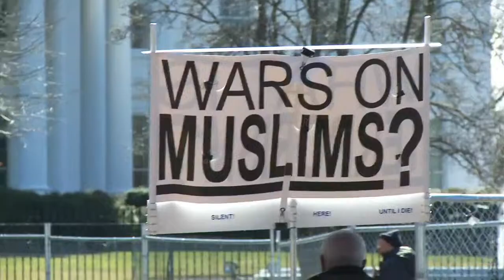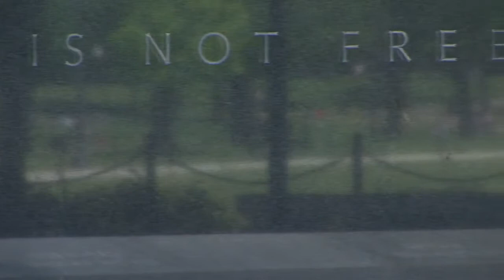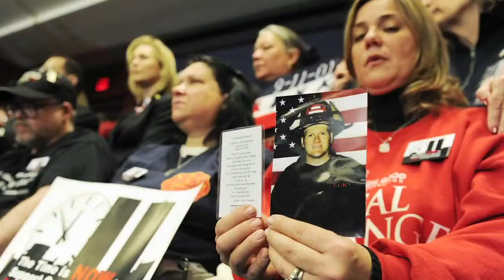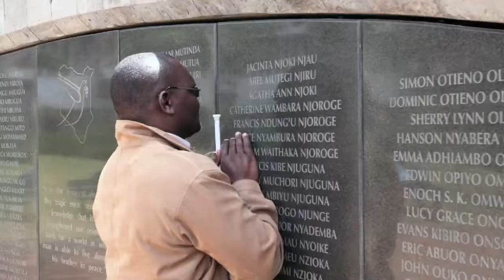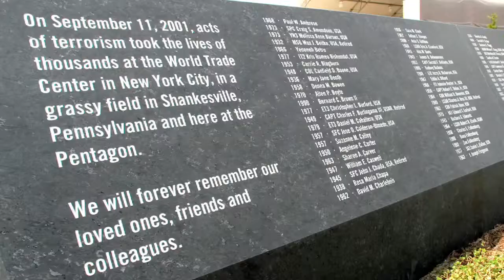Freedom Music Video 9 11 Tribute 720p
Freedom is not Free! 9/11 is a reminder that there are those who would steal our dreams. Freedom starts with a mindset, it is a choice, it is a way of being that must be earned, protected and fought for. Whether it is in our personal lives, our relationships, our neighborhoods or our nation we owe it to ourselves, and our children to do what we must to achieve our own Freedom. There are those would enslave us with negativity, ridicule, demean our goals and pull us back down into their world of apathy and mediocrity and cynicism. Fight the "Good Fight." Never settle, Never quit, until you can proclaim as Dr. Martin Luther did: "Free at last, Free at last, Great God almighty, I'm Free At Last!"
May God bless you and strengthen your resolve Live Free and be a guiding light for others.
Rodney